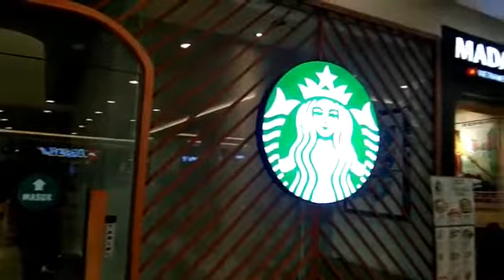Starbucks Coffeeyg ada di Mall Pluit Village Jakarta Utara.